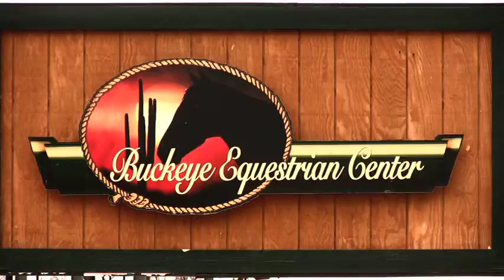SSBarnes Barrel Racers 11 - 15, Sunday Oct 25, 2009 Monster Barrel Bash (TM)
Open: Riders 11 to 15:
SSBarnes Enterprises, presents, Barrel Racing in Buckeye, Arizona. October 25, 2009. Buckeye Equestrian Center.   Open 4D Video of Monster Barrel Bash(TM) at the covered Buckeye Equestrian Center Arena, October 25, 2009.